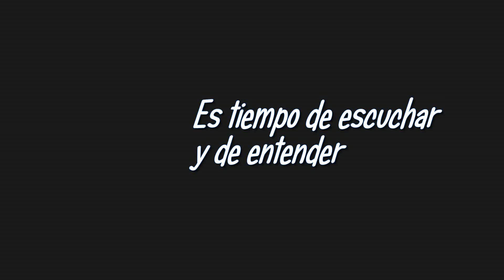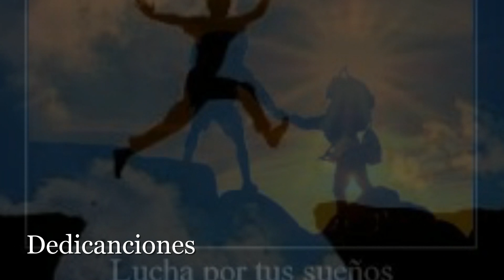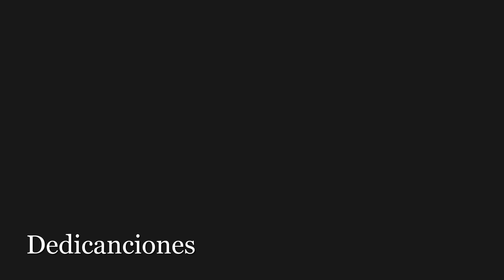Que nada te detenga♥ ♥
♥ ♥Reflexiones - Dramas coreanos  MV TAILANDES HISTORIAS DE AMOR DORAMAS con lindas canciones♥ ♥
encontraras videos de diferentes generos para dedicar.